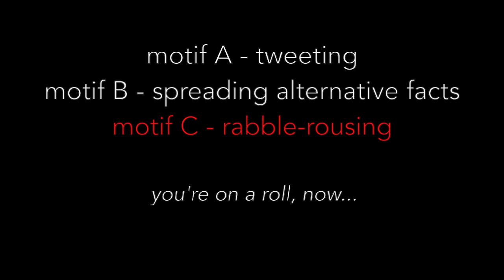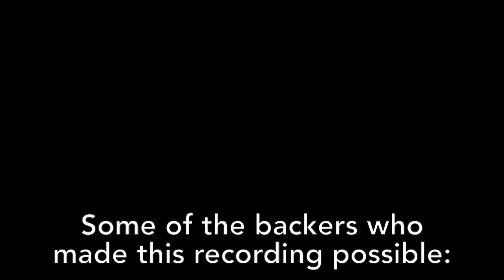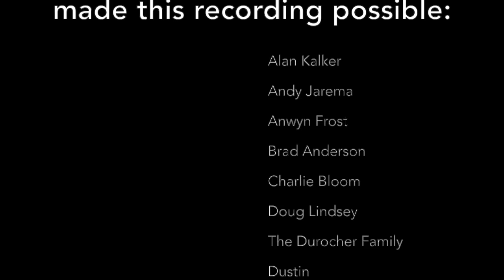BIGLYEST by Kyle David Frost (with Matthew Onstad, trumpet)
BIGLYEST [  for unaccompanied Bb trumpet ]    written 2016

  Regardless of whatever lasting effects may remain in the wake of the resultant presidency, the 2016 election will be remembered as a time of tremendous hyperbole. Politicians often speak in extremes, but it turns out they all had something to learn from a man with no previous political experience. The title “BIGLYEST” refers to the evident self-image of the outsider-turned-candidate-turned-nominee-turned-POTUS, but also pays homage to one of his favorite campaign homonyms (which, depending on the instance and your personal hearing, was either “bigly” or “big league”). In big league fashion, I simply took the adjective one step further, and BIGLYEST was born.

  I'm sure I wasn't alone in recognizing the trend in news coverage before and after the election: crowds would be riled, tweets would be fired and alternative facts would be levied against FAKE NEWS. You can only share so many clips and articles on social media before your internet-given voice starts to sound hollow. It was at this point I turned to the voice of the trumpet, and these three trends that ended up bleeding over from the campaign trail into the Oval Office (unbeknownst but anticipated at the time) became my three motifs.

  Motif C --rabble-rousing-- is the most musically coherent of the three. Thematically, it's supposed to represent the central strategy of populism: building support by playing the hits. While jazz may not be the musical juggernaut it once was in America, it allows the performer to be both lithe and bombastic, which fits the bill nicely. During this motif, the performer gets to inhabit the individual who's caused so much anguish and consternation, so forget the real world consequences we've all witnessed, get your mind to a space where everything you do is the greatest and have fun with it. And while playing jazz with only a trumpet may feel manufactured, imagine what a single person giving a stump speech, hoping to whip the crowd into cheers must feel like!

Motif B --spreading alternative facts-- is the musical refusal to settle on a set metric or tonal framework. Once the initial outrage over the concept had passed, any question or comment from voter, reporter or fellow politician could be entirely avoided by simply insisting on describing another reality. When playing this motif, ensure that the accents are present but do not hinder the tempo; alternative facts are most effective when stated emphatically but peppered throughout a conversation with little fanfare.

  Motif A --tweeting-- draws from the anger and frustration typically found in these 140-character notes to the people of America (though readily accessible by the people of the world). Over these past months, the subject matter of the tweets has changed regularly and drastically, but the underlying intent seems to remain the same: to draw attention and to stoke indignance. Following this trend, very little changes within the first motif, but the overall pitch center rises over the course of the solo. As regular tweet consumption often leads to a slow increase in knee-jerk aggression (for both political affiliations), by the end of the solo, the audience should only be vaguely aware (or even surprised) how far the music has climbed (picture the proverbial frog boiled alive before it noticed that the water started heating up). The unpresidented [sic] level of public addresses via Twitter led me to both start and end the solo with this motif. The final, incomplete instance represents the hazy veil obscuring the tweets yet to come (and just think, this was written before 2017).